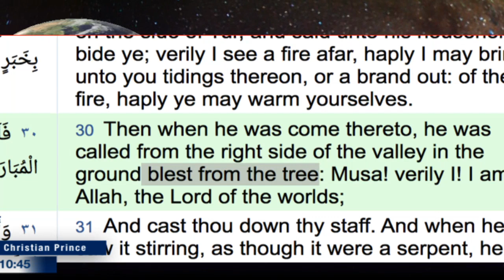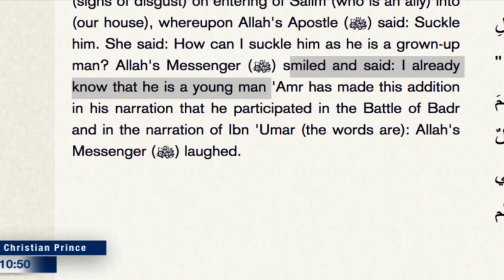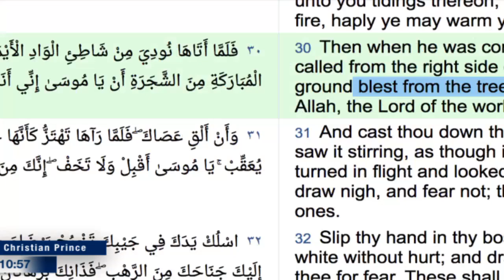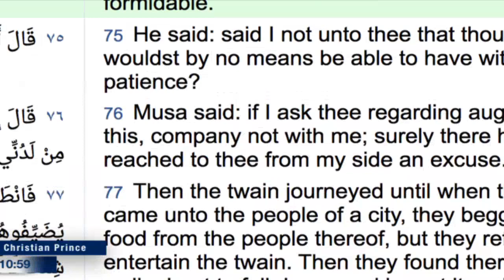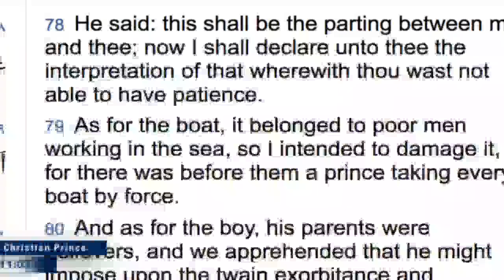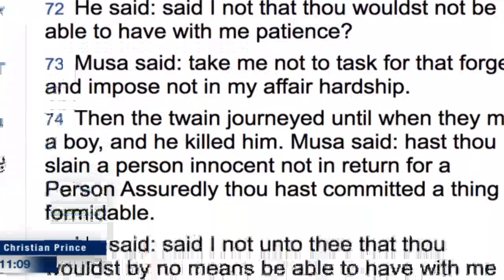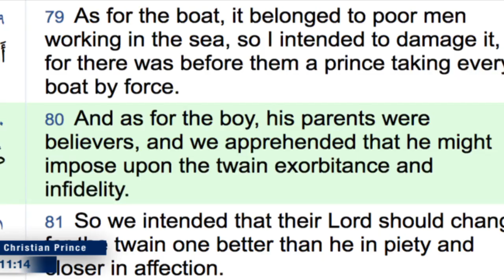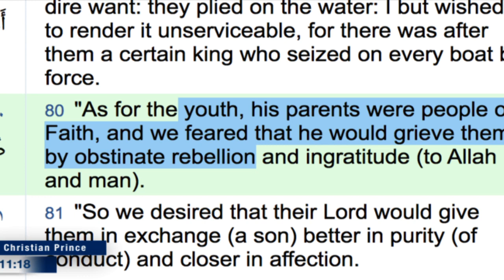Indian Muslim Debates Christian Prince